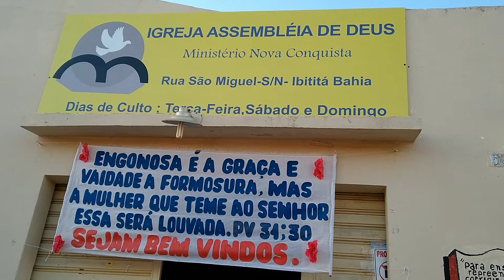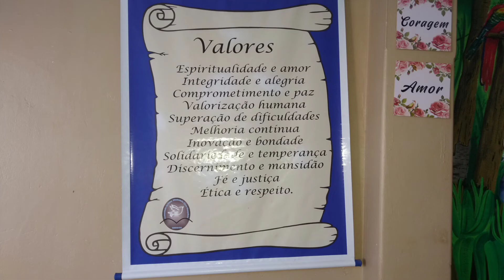Como fazer uma linda ornamentação para congresso ou culto de Mulheres 💕💐😍.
Ornamentação para culto de Mulheres Guerreiras de Cristo 🙏
Material bem barato , amei o resultado.ornanentacao cultodemulheres congresso.